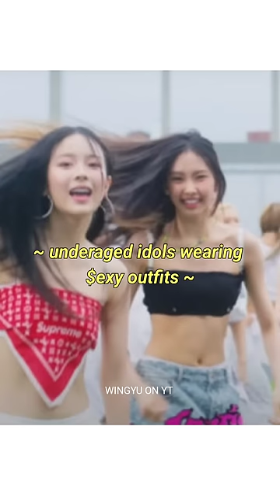the most ANNOYING STYLING TRENDS in K-pop😡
2023 new years rockin eve txt jhope
IU Lee Jongsuk dating
BLACKPINK leave YG ikon the Black label
YG new girl group BAEMON
yeonjun zoom shutdown Run
MBC Gayo Daejejeon
2022 KBS festival Daechukje
SBS Gayo Daejeon
asia artist awards AAA ending
daesang bonsang
Jinni left nmixx
soyeon diss MAMA
HyunA DAWN Break up
MAMA awards winners
collab stage rookie cheer up
Melon awards MMA reaction
rookie of this year roty ive
kris wu jail
chuu Kicked Out loona
TXT AMAS christmas
jungkook Dreamers world cup
Leemujin service
music bank Chile
Yedam Mashiho leaves treasure
Jin Argentina the astronaut
OmegaX Ceo
PIXID
KCON
bts jin hair military service
yet to come busan
blackpink world tour born pink
jennie you and me
crush racist
akaraka yonsei university danfesta
aespa paris fashion week givenchy
&team maki harua fuma yuma jo taki k ej nicholas
case143 win
ive after like win
candy 1st win
weekly idol VMAs
ranking vocal dance rap
kpop unpopular opinions
Newjeans introducing members age nationality new gg studio choom
height visual kbs trainee period
most popular most viewed
niki yeonjun hypeboy
korean beauty standards
kyujin big wave
line distribution stamp on it
line distribution OMG
attention SK iPhone 14pro
kpop idols tiktok
txt world tour enhypen
stage presence
yeonjun crush Rush hour
RUN BTS challenge
cheshire challenge
ditto challenge
OMG challenge
shutdownchallenge
case143challenge
PinkVenomChallenge
yeonjun chaewon antifragile
vocalist dancer rapper
tiktok dance challenge
traineeA Trend trending chen XG kai yena IU
somi hyuna snsd taeyeon ohmygirl everglow fromis9 weeekly tsuki billlie dreamcatcher purplekiss niziu seventeen tempest exo astro theboyz ateez monstax
superm lucas
BAEMON Dain Ahyeon Prita Haram canny Chikita Asa
GOT stamp on it
stayc sumin yoon
kep1er bahiyyih xiaoting dayeon hikaru
bts taehyung jhope jungkook suga army kpop
newjeans OMG Ditto hypeboy attention cookie
hurt Hyein moa army Pocket tv kpoper hanni minji haerin Danielle min heejin
typa girl jennie lisa jisoo rose
psy thatthat
ive after like rei yujin leeseo gaeul liz
nct127 2baddies nctdream candy
enhypen pass the mic heeseung sunoo sunghoon jungwon jake engene polaroid love
txt good boy gone bad yeonjun taehyun hueningkai beomgyu soobin moa
aespa girls illusion karina winter giselle ningning
twice talk that talk jihyo nayeon sana chaeyoung
nmixx D1ce sullyoon lily haewon
Gidle nxde tomboy
treasure hello haruto darari
redvelvet Birthday irene
itzy cheshire sneakers yuna yeji ryujin lia chaeryeong midzy
straykids case143 hyunjin chan stay
lesserafim antifragile impurities fearnot fearless yunjin kazuha sakura eunchae chaewon
smtown SMCU 2023
singing live acapella autotune
4th Gen 3rd
predictions maknae
MIXandMAX
itzy bebe break heart myself
sunoo fatshaming
height aussie
lisa Celine
Kim Garam Leaves Lesserafim controversy eunseo bullying innocent proofs OT5 OT6
money fyp
ISAC
outfits plastic surgery
Jhope txt Lollapalooza
weight loss
15 Nights Business HYBE
Jangkku jjunijjun
fansign fanmeeting
MV/TEASER spotify
Ranking in different categories
mv reaction
jyp hybe sm yg belift source ador bighit
salem txt ps5 valley of lies
Unboxing album preview
Dance relay m2
mcountdown music core inkigayo
music bank mc Lee chaemin
POP nayeon fancam sana
jeongyeon fancam momo
yuqi fancam soyeon
shuhua fell fancam miyeon
hyunjin fancam felix
winter fancam
karina fancam
chanty fancam spanish
giselle fancam mistakes
wonyoung fancam yeonjun
yujin fancam rei
gaeul fancam leeseo
jungkook fancam
niki fancam heeseung
sakura fancam chaewon
yunjin fancam kazuha
yeji fancam
ryujin fancam
Bahyiyih fancam hikaru
xiaoting fancam
lisa fancam
jisoo fancam
jennie fancam
Danielle fancam hyein
hanni fancam
minji fancam
haerin fancam
sullyoon fancam bae
lily fancam kyujin
jinni fancam haewon jiwoo
irene fancam seulgi
searching members without the
투모로우바이투게더
funny moments
Teaser shorts viral kpopshorts kpopfacts kpopgroups kpopchannel kpopfunny
kpop news earns sasaengs
kpop dance cover kpop in public kpopedits kpop random play dance challenge
dance practice mirrored kpopf4f
funny moments aiport arrive fanchat lightstick
kpop merch kpop ships dating couples siblings